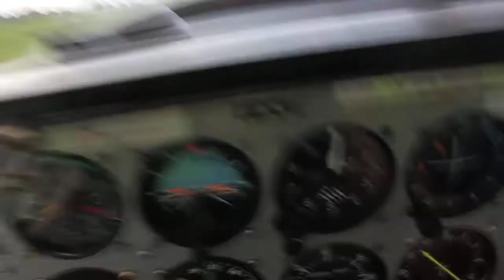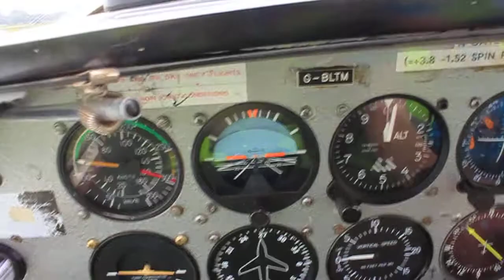Robin take off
Taking off from Barton airfield in Robin G-BLTM, 8th August 2010 for a short local flight